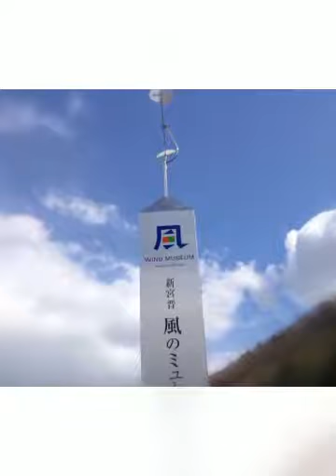新宮晋 風のミュージアム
新宮晋さんの県立有馬富士公園「風のミュージアム」です。
まるで宇宙船が着陸したような場所ですよ(^^;